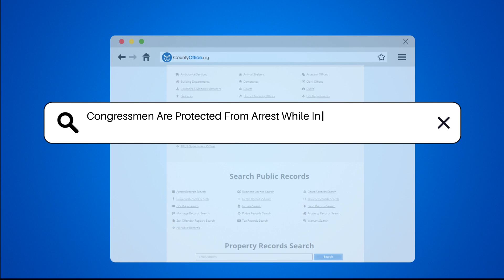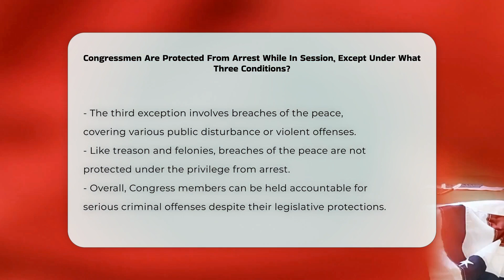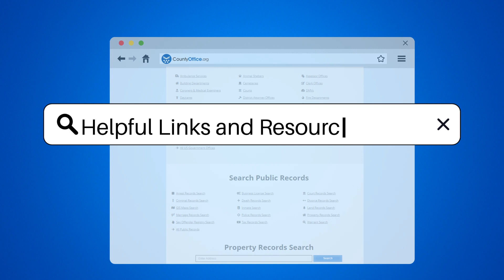Congressmen Are Protected From Arrest While In Session, Except Under What Three Conditions?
Congressmen Are Protected From Arrest While In Session, Except Under What Three Conditions? Have you ever considered the legal protections afforded to members of Congress while they perform their legislative duties? In this enlightening video, we delve into the nuances of Congressional immunity from arrest, examining its historical roots and constitutional basis. We will explore Article I, Section 6, Clause 1 of the U.S. Constitution and discuss how this privilege was designed to allow lawmakers to fulfill their responsibilities without the fear of external interference.

While members of Congress enjoy certain protections during their sessions, we will also highlight the critical exceptions to this rule. Specifically, we will clarify the implications of treason, felonies, and breaches of the peace, demonstrating that even lawmakers are not above the law. By understanding these exceptions, viewers will gain insight into how legislative accountability operates within our legal framework.

Whether you are a student of law, a political enthusiast, or simply curious about the workings of Congress, this video provides valuable information on a topic that affects our democracy.